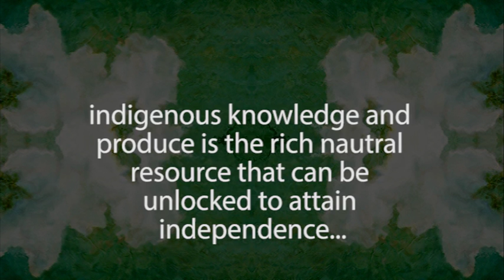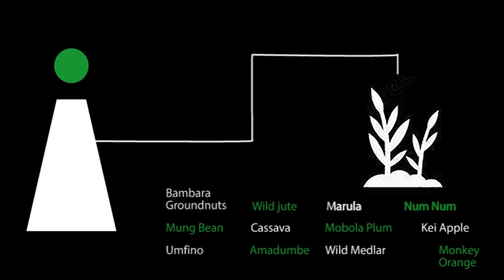The Indie Green Network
Video Edit: Zika Crowned

Indie Green is a food product range that is compelling and engaging for the consumer. Something for the South African market that speaks to the core of who they are as a unique identity in the global landscape. The product aims to be informative and educational for the consumer and also be sustainable in how it helps to improve the environment & economic circumstances of local communities. It is a product that truly gives back. It is also ensures that there is a reduced carbon footprint by sourcing locally thereby supporting the the local farming industry & developing a thriving urban farming network.

The target market of Indie Green is the foodie. Those who consider their palate as refined. They are well versed in different food types and recipes. They pride themselves as buyers who know the origins of their product and the fact that it is ethically sourced. They love food markets & artisanal local products. They are a bit rebellious and don’t just accept the status quo. They have their own minds & love having as much information about something so they can make the best decision about a situation. They like things simple, clear and to the point and don’t like too much pomp and ceremony. They also love healthy living & believe health is true wealth.

Indie Green products fill the gap that is created by the underappreciation of indigenous produce, one of our richest resources. Indigenous produce is high in nutrition & in fact in the developed countries is considered to be super food. Unfortunately, the local South African market does not value this natural resource & in fact a lot of consumers do not know what is local. Exotic food is often preferred to our detriment. Indie products aim to create a revolution in this regard; place indigenous produce at the fore & promote it as superior. These food products are artisanal, high quality products that use indigenous produce as the base of the recipe. They aim to educate the consumer as to what can be found locally and how to eat it. Indie Green is also social enterprise that aims to support local, independent urban farmers and create a secure future for them.

The Indie Green Network would be a community of independent citizens who value local and indigenous produce. They would be both the suppliers & consumers of Indie Products. The suppliers would be a network of local urban farmers made up of women from poor urban, peri urban and rural communities. These women would be empowered with the tools and skills to grow local produce in their backyards in vertical, micro farming gardens. They would then be able to feed themselves from the produce they farm, thereby creating food security for themselves. They would transform their communities by making their environments healthier & greener; creating financial security for themselves by selling their produce & manufactured various food products. Creating more integrated communities that transform these impoverished spaces into places of economic opportunity & not just dormitory and unsafe spaces. Women after all are the foundation & nurturers of our communities.

My vision of Indie Green fulfils my passion for food, artistry & community. I am a copywriter, brand innovator & creator. I would be partnering with a man named Igshaan Jacobs who has vast experience in micro farming in small spaces. Investment would be used to acquire equipment to get the network of urban farmers up & running, plus support marketing efforts to build brand awareness & therefore demand for product. Investment would allow us to grow from the initial cluster of 5 women and to exponentially grow the network. Using a cluster business model, we would be able to grow production as demand grows, thereby affecting as many people as possible & changing more communities with a mode of production that localises work at home & therefore revitalises impoverished spaces. In addition to acquiring micro urban farming equipment, investment would be used to develop Indie Green Food products using successful industry chefs. They would then in turn teach the network of urban farmers how to manufacture those products. These products would be low in processing. Maintaining the integrity of the produce, merely elevating it with great gastronomy.

Staying true to the African ethos of uplifting others whilst uplifting oneself.